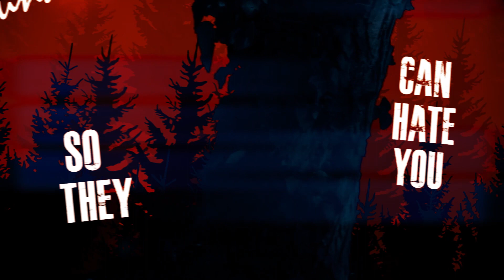Year of the Locust - Stay Alive (Lyric Video)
LYRICS

looking down, you better make your peace.

You're not breaking down you're not stickin' around so they can hate you.

You weighed the cost you loved and lost and still wonder why.

You prayed and prayed,

Still you got no damn reply.

 SO stay awake, cause I need you to survive.

This life is overrated still it's worth one more try.

So stay alive cause I need you to survive.

Don't, waste away like me so jaded and deprived.

I called and called, got no reply so I drove all night.

I turned and burned, ignoring every single sign.

The sirens wail, the red lights spinning where I stand.

I gripped and squeezed,

but still you slipped right through my hands.

This life is overrated but it's still it's worth one more try.

So stay alive cause I need you by my side.

Stay alive.

Stay alive.

This life is overrated but it's still worth one more try.